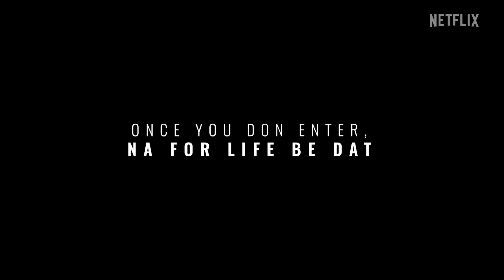Shanty Town | Netflix | Official vTrailer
Scheduled Release Date: January 20, 2023